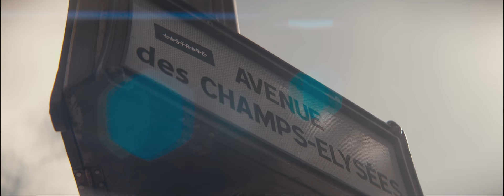GH5s Anamorphic Paris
Panasonic GH5s Anamorphic
jsfilmz